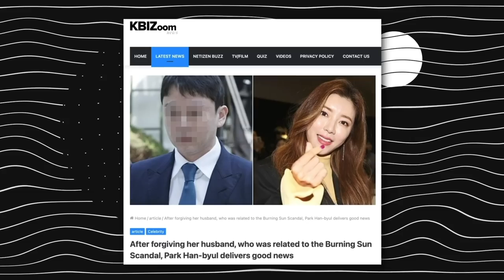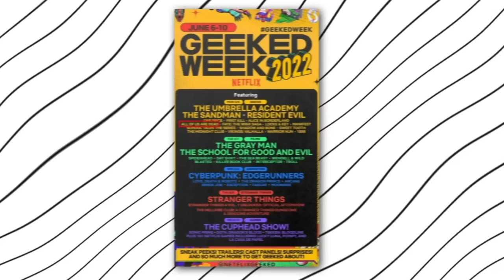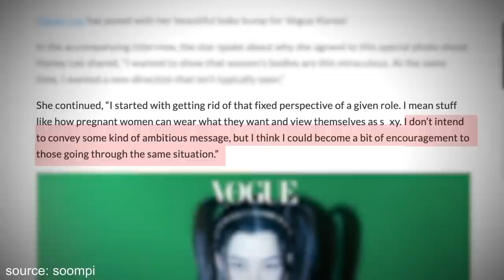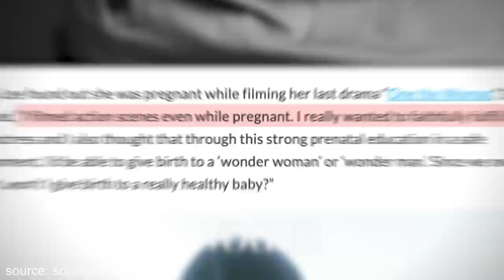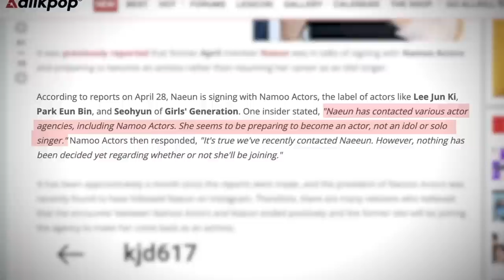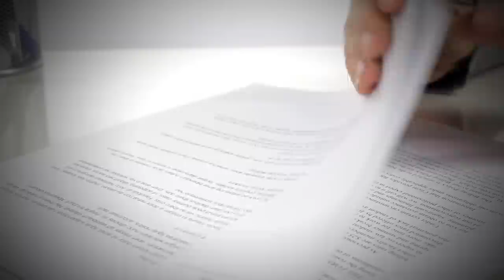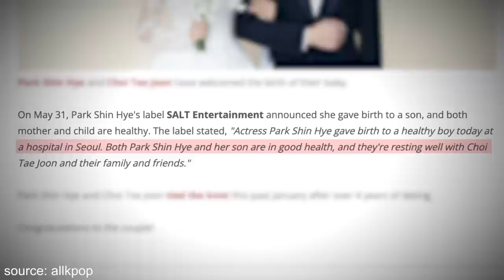Park Shin Hye gave birth! Honey Lee's controversial pregnant photoshoot! Bae Suzy new drama revealed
from news of renewals and pregnancies to dating rumors and april naeun joining a new agency, the kdrama industry has been sizzling with hot news! stick around for the latest update on honey lee, park shin hye, bae suzy, and other celebrities from the korean drama world. subscribe for more kdrama news.